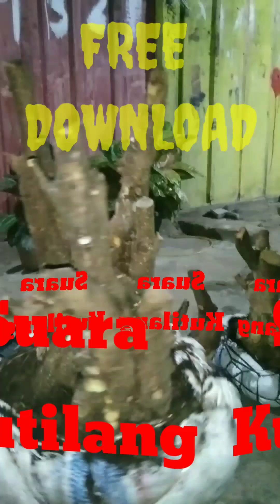Bahan bonsai budidaya dan dongkelan